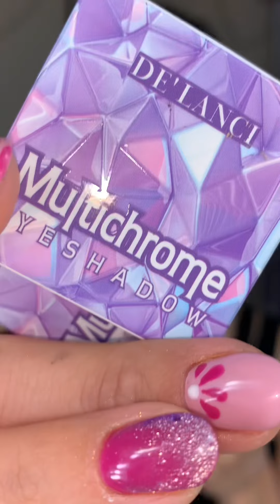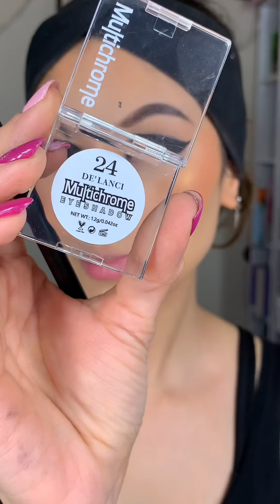MAQUILLAJE CELESTE Y AZUL MULTICHROME DELANCI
utiliza  mi codigo 👉”kimochi “de descuento en tu compra envio gratis a cualquier pais 🌏